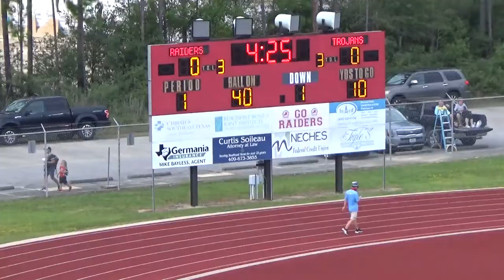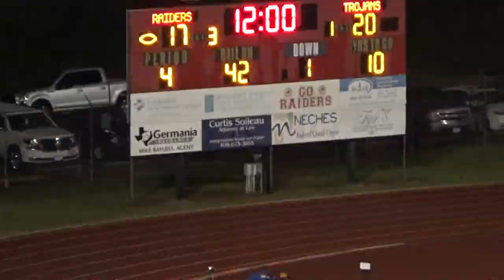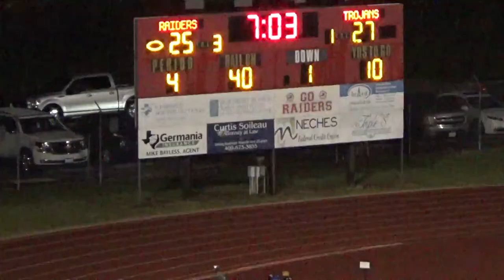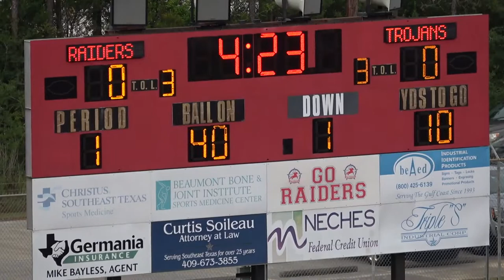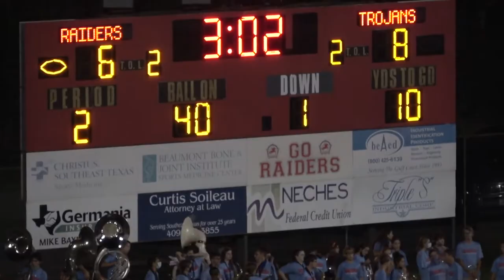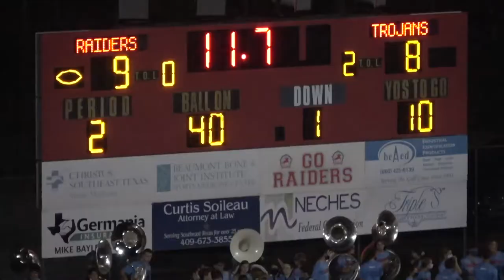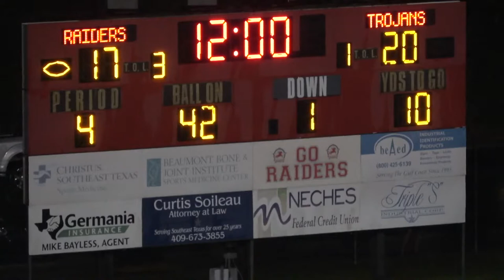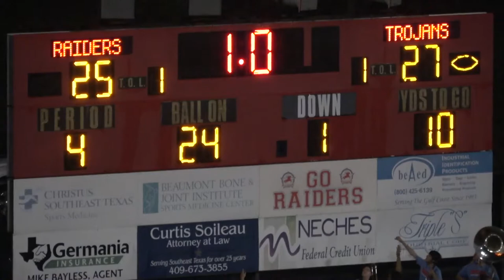LHS vs COHS 09 05 2020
Lumberton vs. Coldspring-Oakhurst September 5, 2020